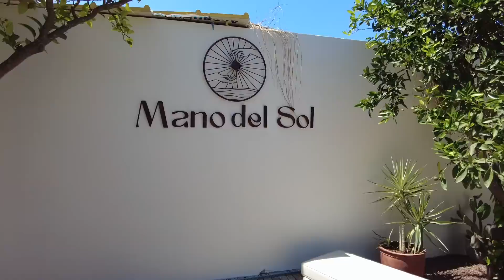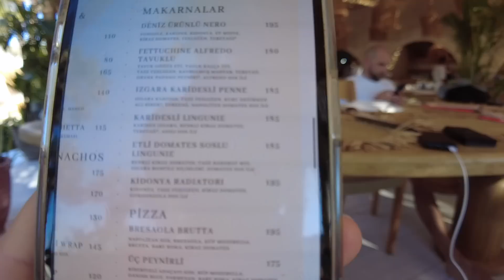Дарья Пынзарь затащила Сергея в КЛУБ.